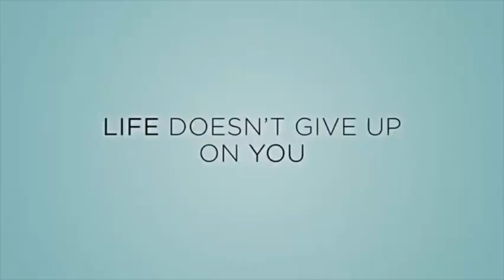Ի ՞նչ դիտել կարանտինի ընթացքում. Լիանա Թուրյան